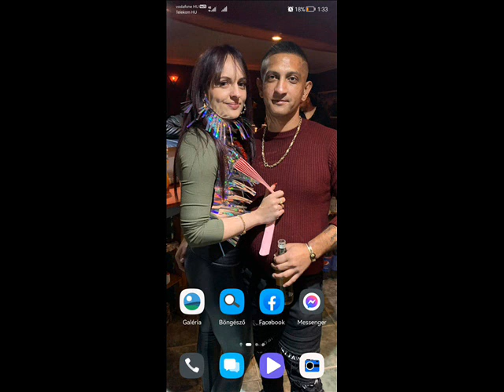Tamás Küldi Élete Párjának Moninak